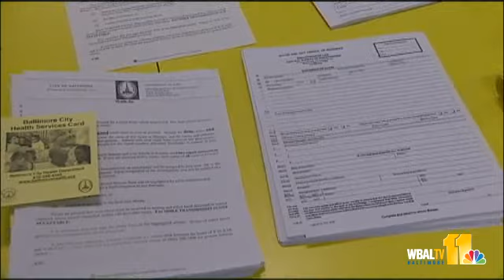Homes Affected By Gas Line Break Still See Problems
Water and gas have been restored to a southwest Baltimore community after a break in the lines disrupted service for nearly a week, but for many, the problems aren't over.